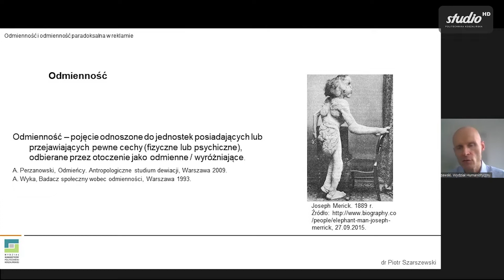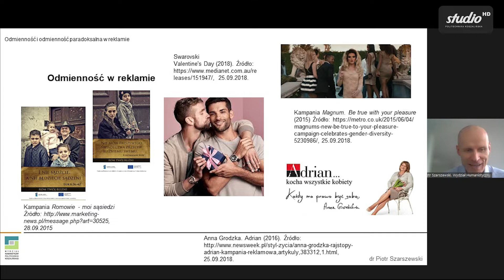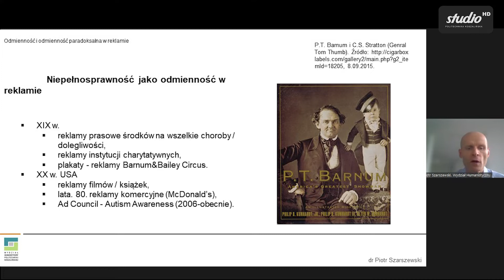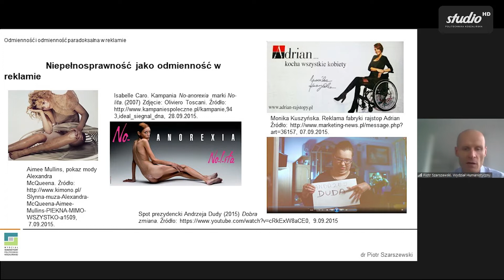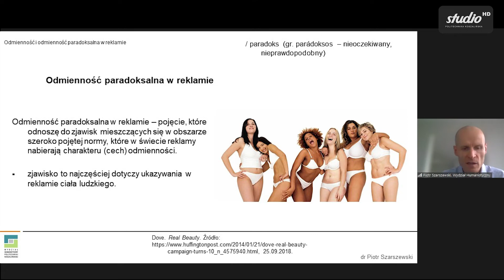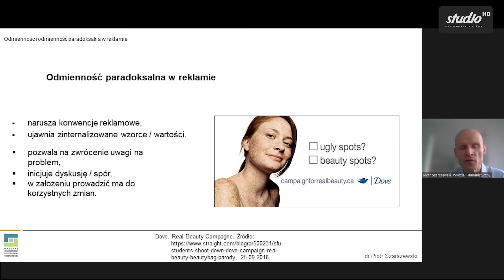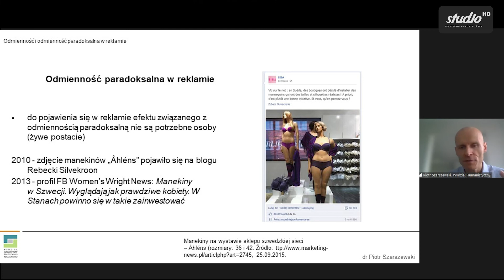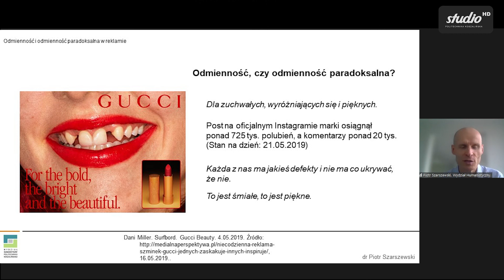Wyklad Piotr Szarszewski festiwal nauki 22